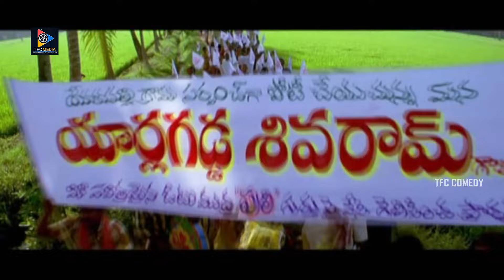జై వైస్సార్ జై ఎన్టీఆర్ | Kuberulu Movie Funny Scene|| TFC Comedy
జై వైస్సార్ జై ఎన్టీఆర్ | Kuberulu Movie Funny Scene |